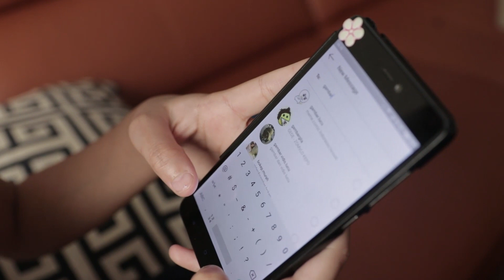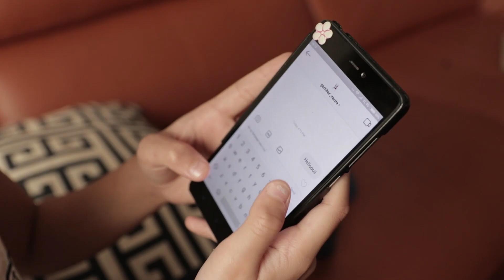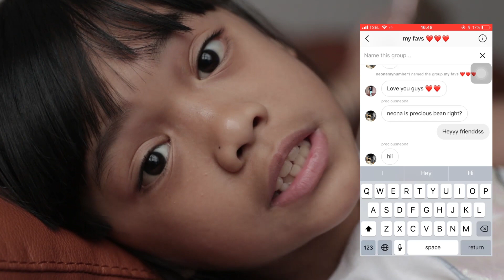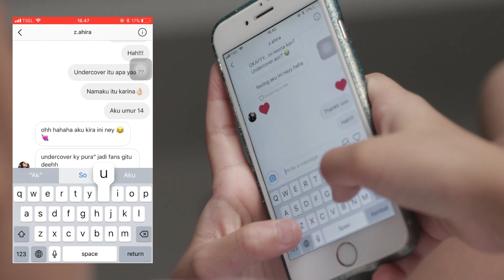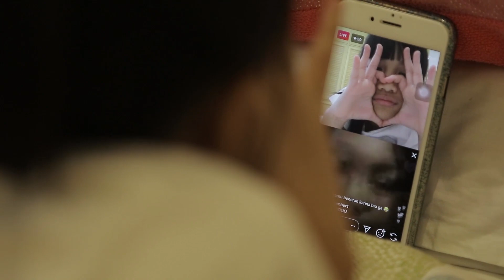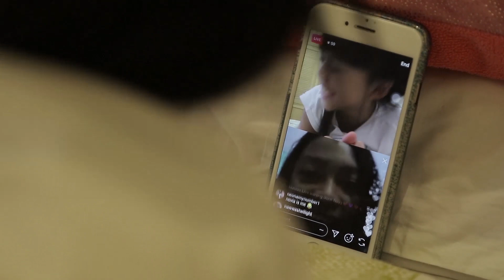I Went Undercover As a Fan Page!! | DiaryNeo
Went Undercover As a Fan Page!! | DiaryNeo

Kemarin aku bikin prank, nyamar jadi fan page. Beberapa ada yang percaya, tapi banyak juga yang ngga percaya. Kata kak Naura aku lebay sih... so yaa.. tonton videonya sampai habis yaaaa...

Aktifkan RBT Neona "Ada Deh":
Telkomsel - Ketik JJPAZ kirim ke 1212
Tri - Ketik 1110866 ke 1212